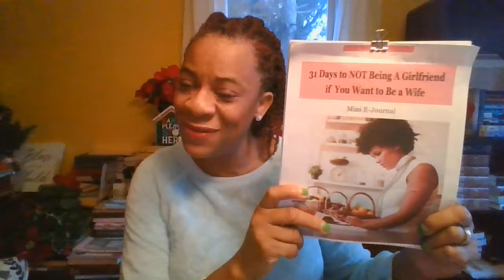Day 13 I NEED A HUSBAND | 31 Days to NOT BEING A GIRLFRIEND if You want ... | Join Mentoring Program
WAkey, Wakey, Sleeping Beauty, and let's get it!!
DAY 13.
We're almost halfway through, sssssooo let's gooooo!!!

1. 23 TYPES OF GUYS YOU MIGHT MEET @

2. THE NAKED WIFE @

3. IN CHRIST I AM... @